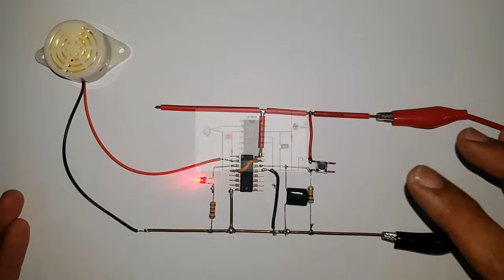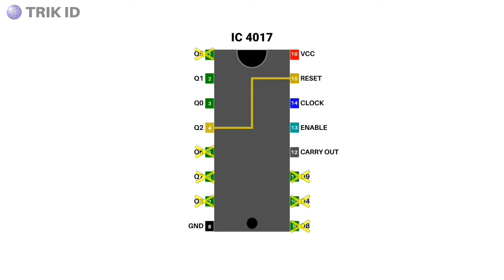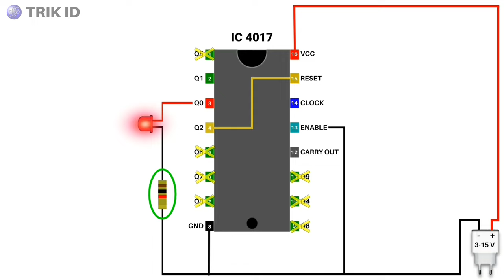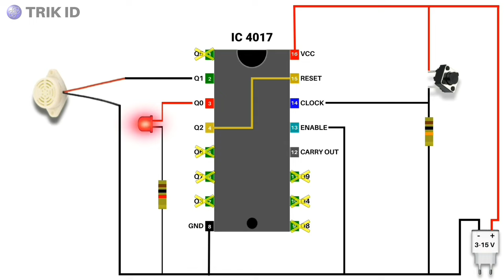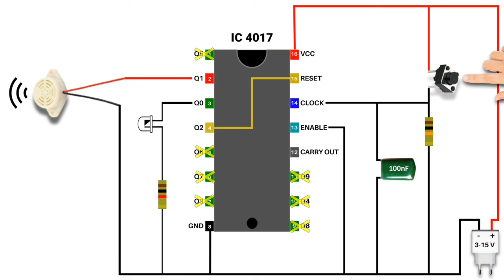Prinsip Kerja Push ON Push OFF | SWITCH➜IC4017➜BUZZER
hari ini saya akan bahas tuntas Prinsip dan cara kerja rangkaian Push ON Push OFF melalui animasi.

Tujuan saya membuat video ini supaya teman teman bukan hanya bisa membuat rangkaian lewat skema,
tapi juga memahami fungsi dan cara kerja rangkaian, bahkan fungsi setiap komponen
baik langsung aja siapkan kopi dan simak video ini sampai habis.

Komponen Yang digunakan untuk membuat Push ON Push OFF Circuit :

INPUT :
- Tactile Switch

LOGIC CONTROLER :
- IC 4017 B
- Capasitor 100 nano farad

INDIKATOR :
-LED 3V (Merah)
- R 1K ohm

OUTPUT
-  Buzzer 3-24V

Segmen Video :

00:00 Opening
01:10 Step By Step to make Push ON Push OFF Circuit
01:45 STEP1 : Connect Pin 15 to Pin 4
02:31 STEP2 : Connect Pin 13 to GND
02:59 STEP3 : Connect + LED  to Pin 3
03:20 STEP4 : Connect + Buzzer to Pin 2
03:44 STEP5 : Make Resistor Pull-Down + Switch
04:46 STEP6 : Connect C 100n to Pin 14
05:06 Wiring Done and Test
05:39 Rangkuman
07:10 Penutup

Software Editing :
Edit Gambar : Photopea
Edit Video : Kinemaster
Edit Audio : Audacity

Prinsip Dasar Push ON Push OFF | SWITCH ➜ IC 4017 ➜ BUZZER